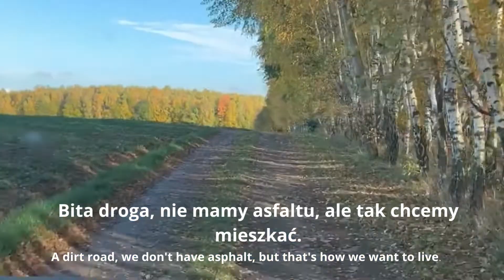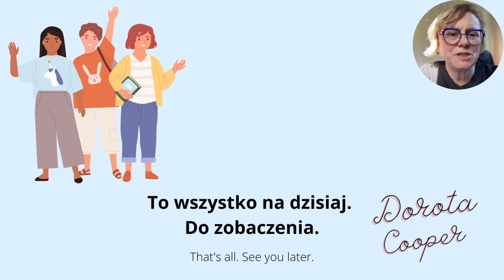Something From Real Life: Coming Home. 13/100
Learn Polish! Trust me, it is worth it. Today is "Coming home".This time I have decided to create something different. I wanted to show you a little bit about my life.